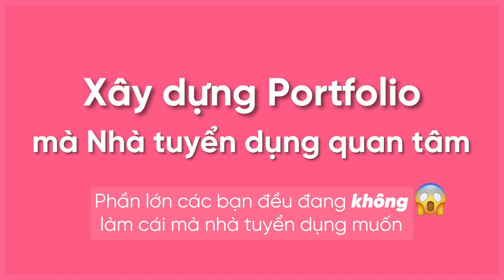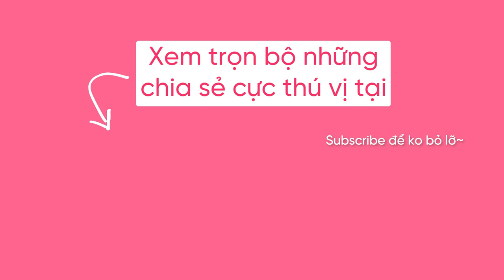học khoá học data trên thị trường liệu có đủ? Làm sao để khác biệt khi ứng tuyển?